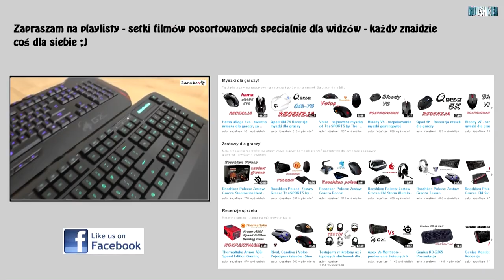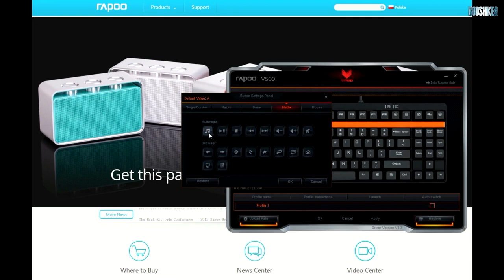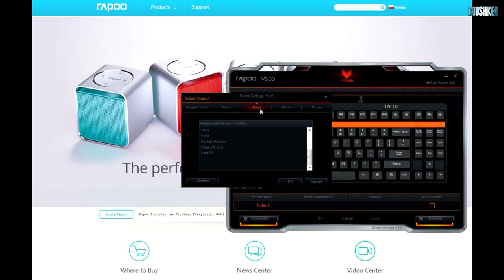Rapoo V500 - kompaktowa klawiatura mechaniczna dla każdego gracza